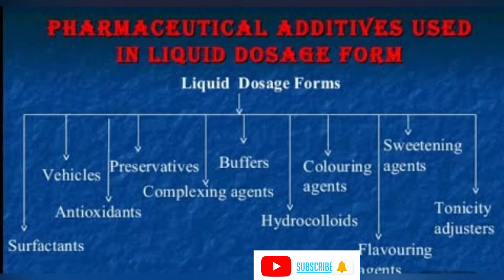Excipients used in liquid dosage form|Pharmaceutics|Additives used in liquid dosage form